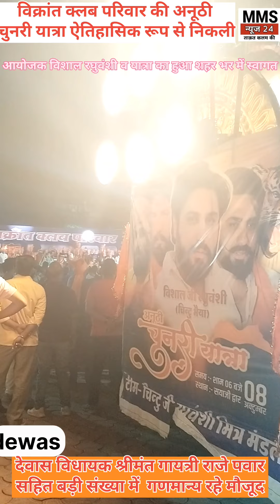dewas विक्रांत क्लब परिवार की अनूठी चुनरी यात्रा ऐतिहासिक रूप से निकली।। शहर ने देखा बहुत कुछ नया